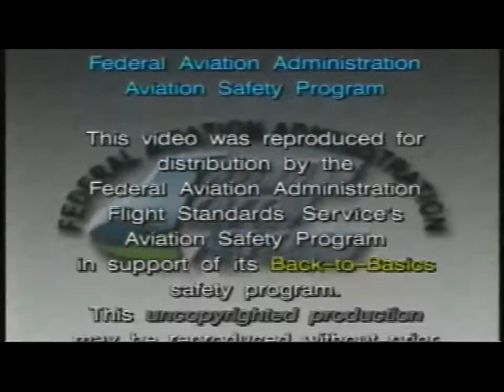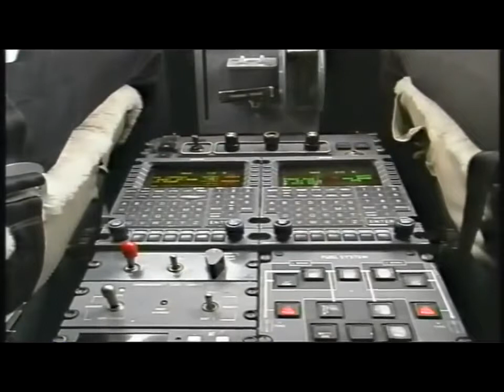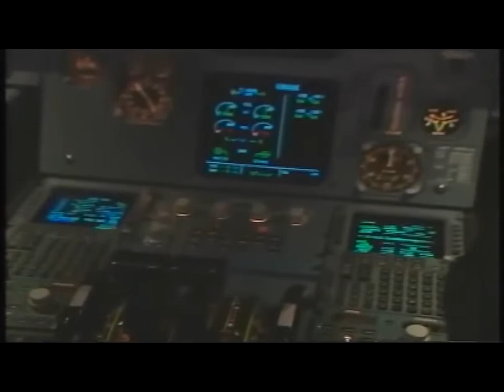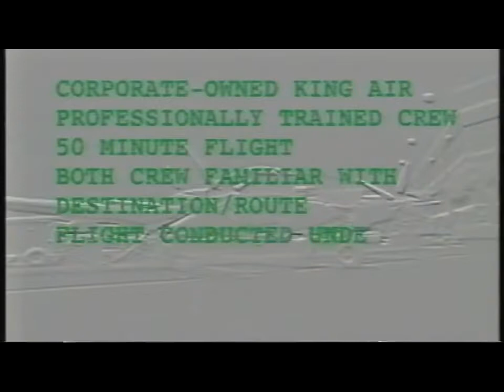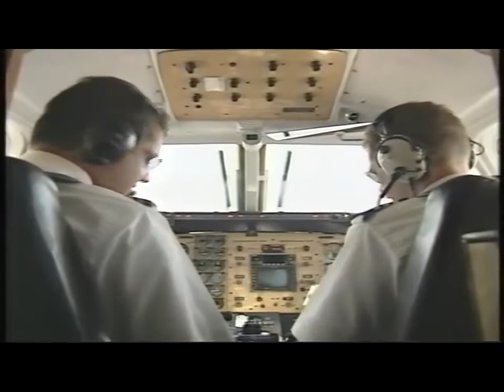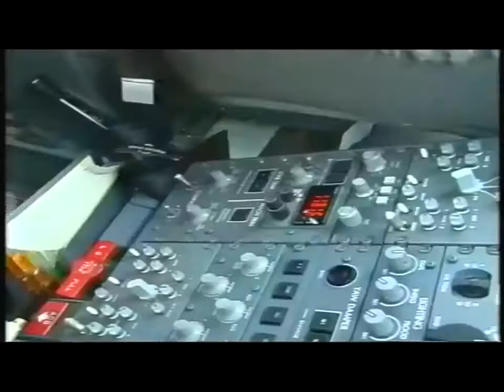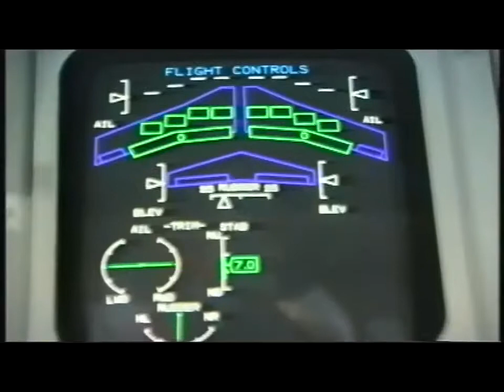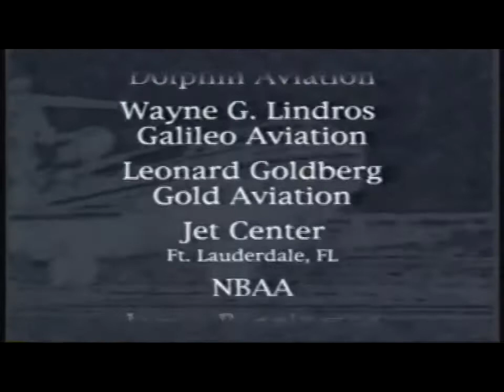Back to Basics - Pressure Points: Decision Making in Commercial Flight Operations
This presentation was developed by the FAA Aviation Safety Program to highlight the many direct, indirect, and internal pressures that cause commercial pilots